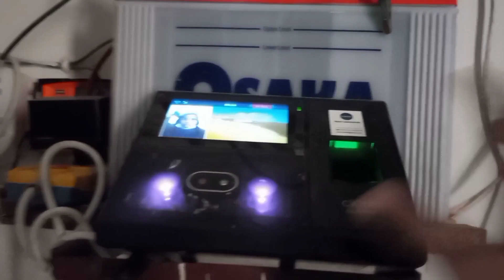Tummilicious|| Dhaba style channa daal fry || chana daal fry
Tummilicious | Tummilicious Recipes | ansari Food secrets | my Recipes |
Snacks Low Calorie | Evening Snacks Vegetarian | Evening Snacks Easy | Evening Snacks Quick And Easy |Recipes | Evening Snacks Recipe | Evening Snacks For
Recipes | Meal Ideas | Easy Dinner Ideas | Veg Recipes | Quick Meals |Indian Food Dooinos | Simple Docinos | Spooks Docinos |
Indian Food Recipes | Simple Recipes | Snacks Recipes | Quick Easy Meals | Quick And Easy Meals | Best Recipes | Appetizer Recipes | Quick And Easy Recipes | Simple
Dinner Recipes | Quick Dinner Recipes | Easy Cooking
Recipes | Recipes For Kids | Easy Food Recipes | Food
Tips | Cooking Ideas | Easy Vegetarian Recipes | Indian Cooking Recipes | Recipes By Ingredients | Super Recipes | Cooking Food | Simple Food Recipes | Great Recipes |
Recipes | Food | Chef Recipes | Home Cooking Recipes | Recipe And Ingredients | New Dishes Recipe | Easy And Cheap Recipes | Favorite Recipes | Kids Favorite Foods |
Breakfast Recipe With Very Less Oil